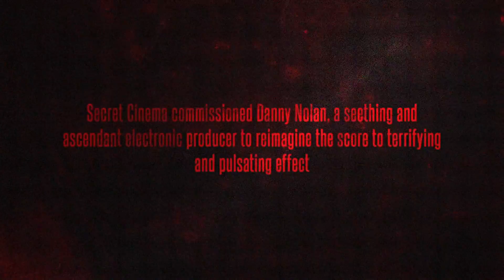Secret Cinema - 28 Days Later Highlights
Creative Producer & Director:
Alex Watson

Camera Operators:
Yago Abella
EuiJeong Hong

Editor:
Giorgio Bosisio

Original Score:
Danny Nolan

Executive Producer:
Fabien Riggall

Sound Design:
Emmet O'Donnell

Artwork:
Fraser Gillespie

Client:
Secret Cinema

Production Company: Wilburr